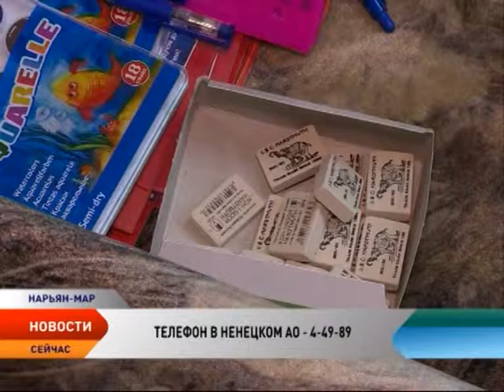В России стартовала акция «День знаний в Новороссию»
Ассоциация уполномоченных по правам ребенка совместно с общественным движением «Муниципальный щит Москвы» и Союзом добровольцев России объявила благотворительную акцию «День знаний в Новороссию».

Организаторы призывают жителей страны помочь учащимся Донецкой и Луганской народных республик. Во всех субъектах организован сбор средств на покупку школьных принадлежностей, книг, канцелярских товаров и подарков к 1 сентября. Закупленная помощь будет доставлена в республики гуманитарным конвоем МЧС до 1 августа.

Передать денежные средства можно и в Ненецком округе до 15 июля. Для этого необходимо позвонить по телефону 4-49-89.